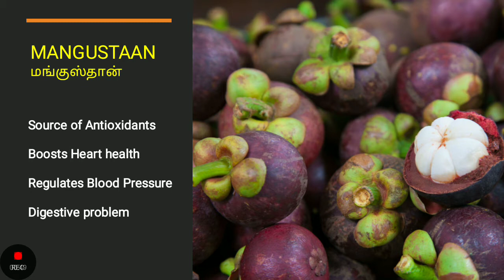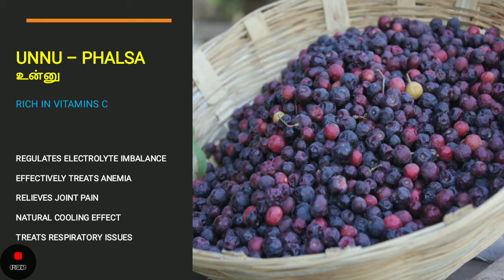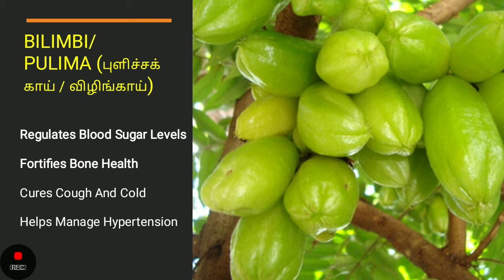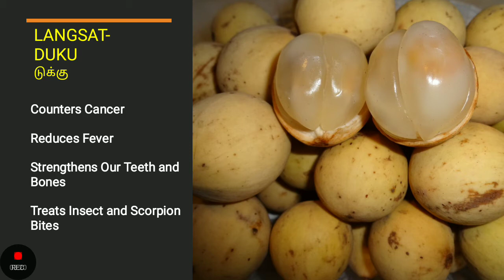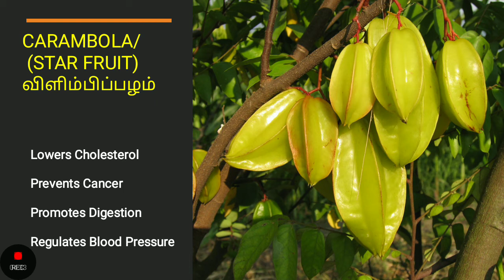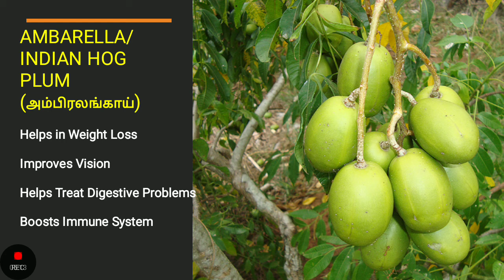Indian rare fruits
Healthy Fruits